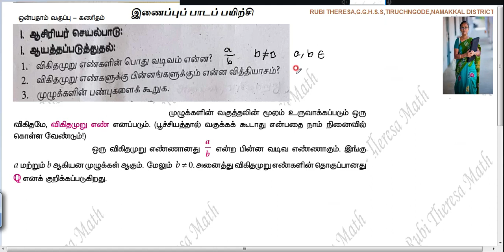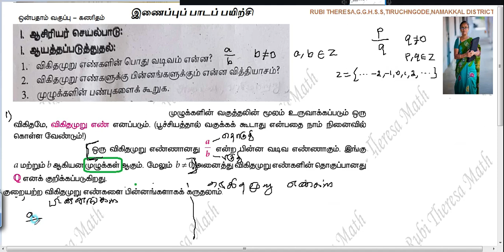9thmaths | Bridge Course |Tamil Medium |DAY 1| RATIONAL NUMBERS | PART 1